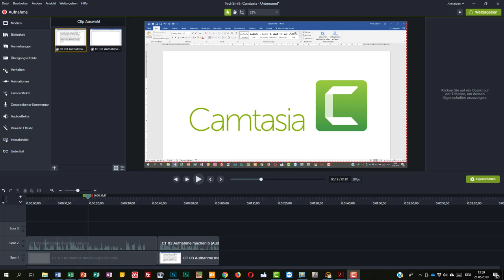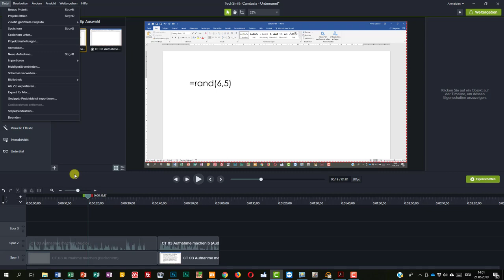CAMTASIA 04 Projektdatei speichern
Projektdatei speichern.